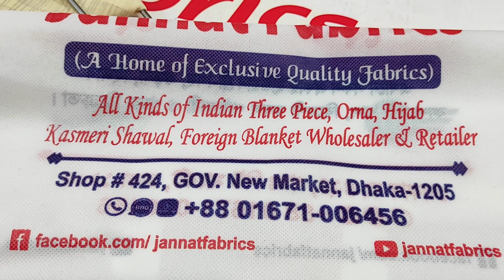সবচেয়ে কমদামে হিট ইন্ডিয়ান কটন বারিশ থ্রি পিস।।Cotton Baris Three Piece/Eid Collection/New Market